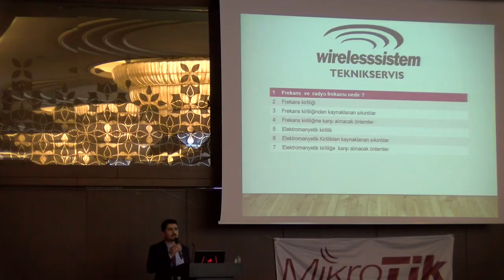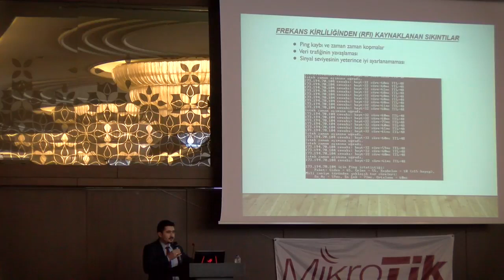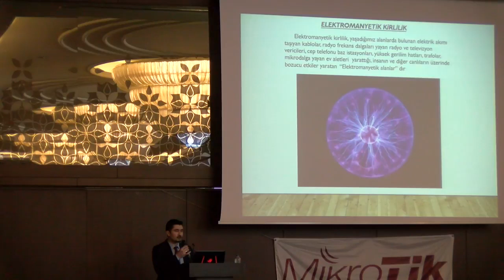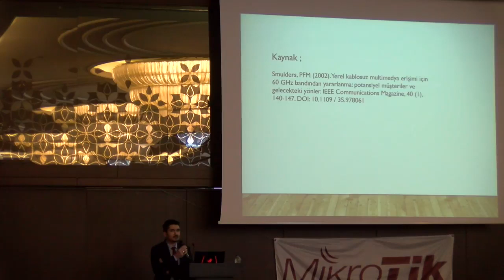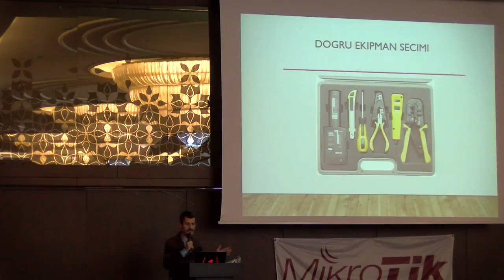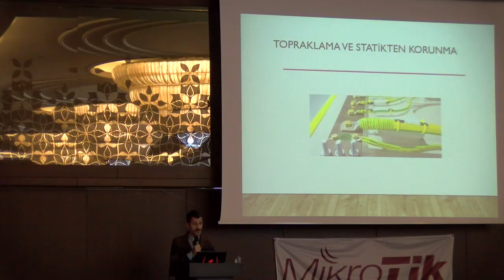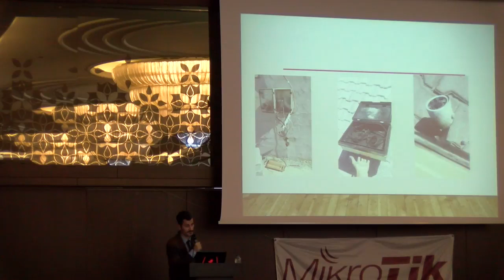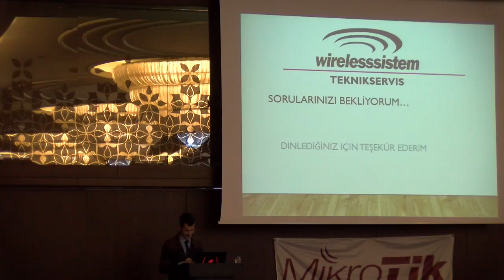MikroTik Mum 2018 Important Points Regarding Wireless System Mountings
Kablosuz Çözüm Ortağınız